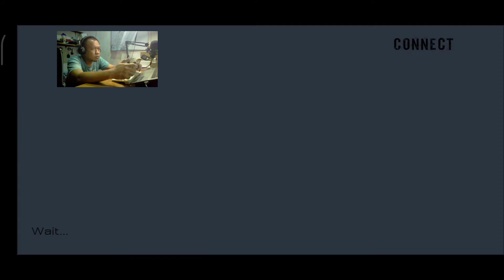RTHD Reduced Transmission HD #5 Nyoba Jeep UAZ-469 UAZ-3151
RTHD Reduced Transmission HD Realistic jajal jeep premium. ooo gini rasanya :)